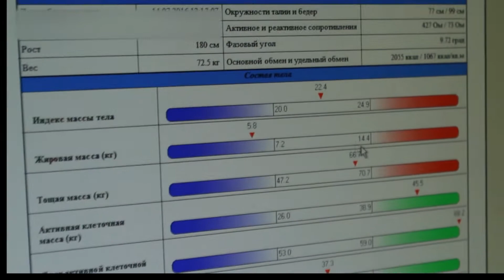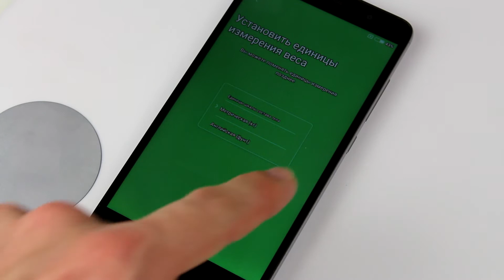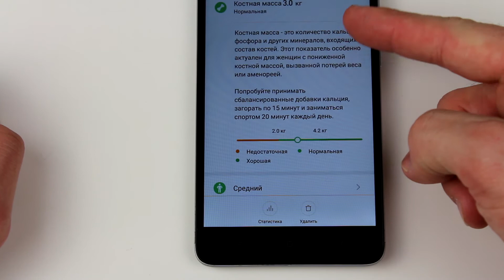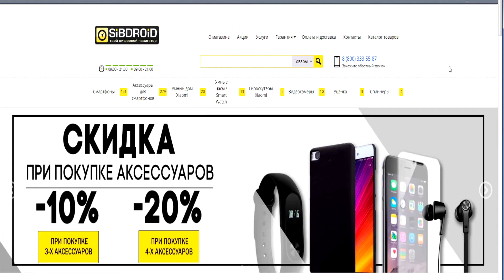Xiaomi Mi Smart Scale 2 - ВЖУХ И ТЫ БОЛЬШЕ НЕ ТОЛСТЫЙ!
Приветствую вас дорогие наши зрители на нашем канале sibdroid.ru. А помните  я рассказывал вам о весах от компании xiaomi? Так вот вышла новая их версия, более навороченная и функциональная. Она измеряет не просто вес, а вот что именно вы можете узнать ПОСМОТРЕВ ДАННЫЙ ОБЗОР.